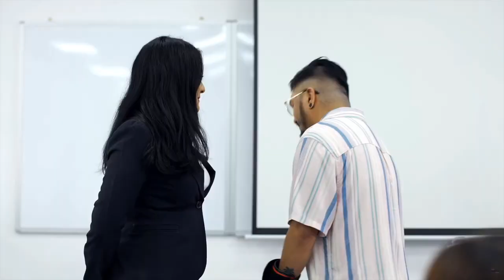Ms Regna and Madam Soot Beng teaming up on class T1T5 | JianHao Tan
Credit: JianHao, Amanda, Ferina.
This Clip Is from JianHao's Video called "17 Teachers You'll Meet in Every School".